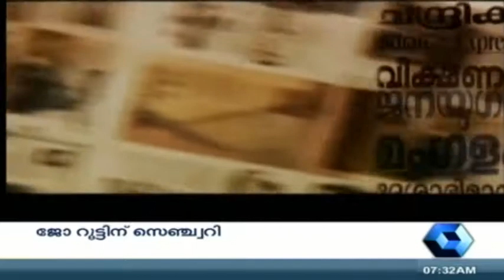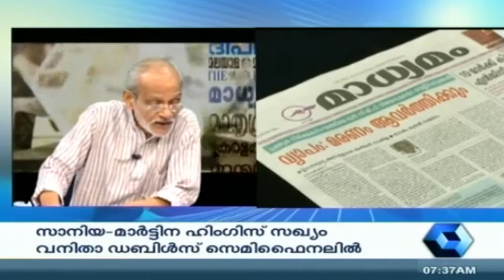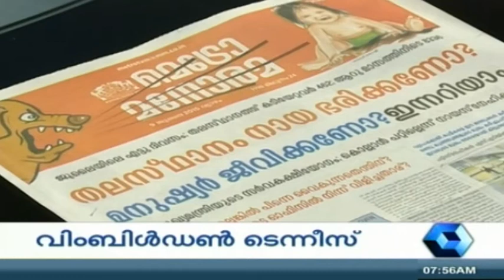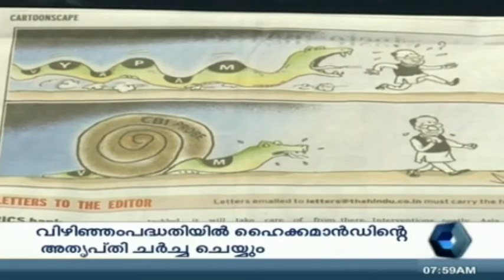Varthamanam വർത്തമാനം | July 9th 2015 | Full Episode